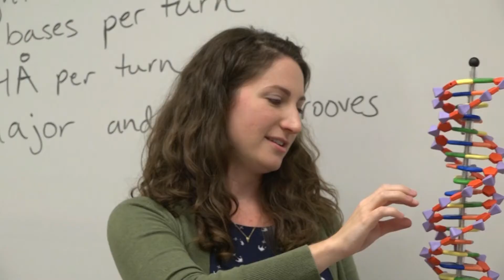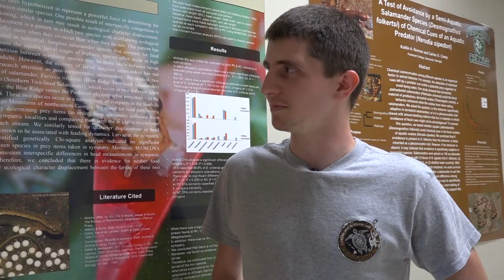Biology at Piedmont College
Biology at Piedmont College - Biology is the study of life. Having a basic knowledge of biology is necessary to appreciate who we are as humans and how we function and relate to other living systems. Such an appreciation, in turn, is required to understand many of the most important medical, environmental and social issues facing society. In addition, many of our everyday activities require some degree of biological knowledge.